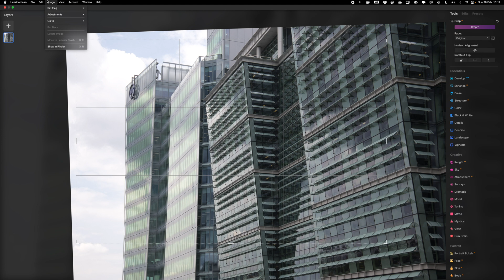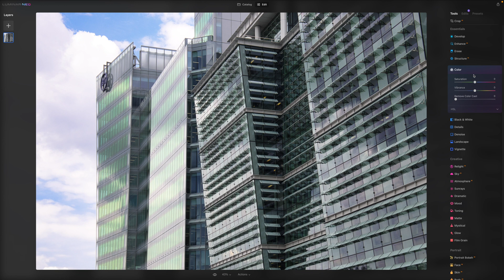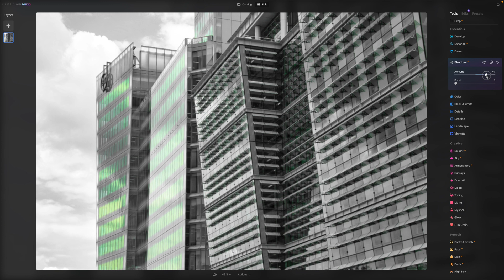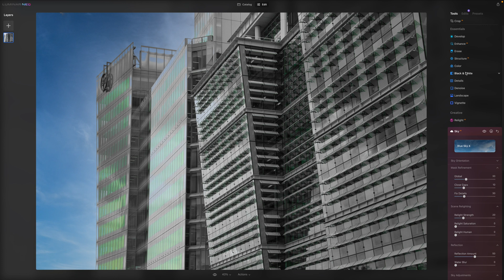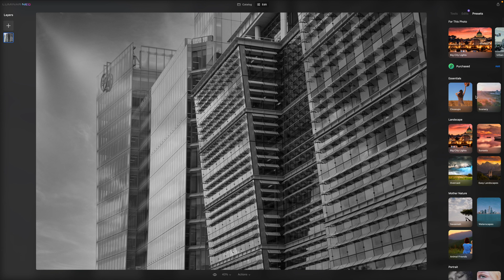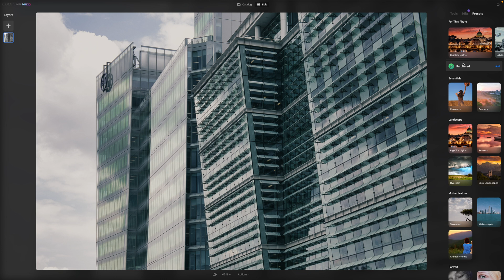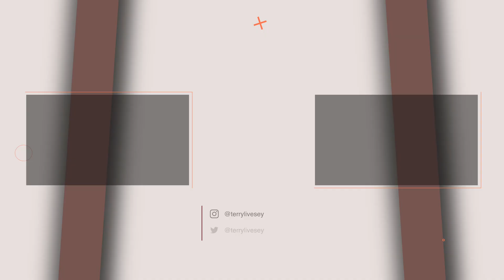Luminar Neo for Architecture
I'll take you through the options on an Architectural image and show you what it can do.

This doesn't cost you anything but if you do buy something it passes a little bit back to me from the supplier.

MY 2021 YouTube KIT USED:
Nikon Z50
K&F Concept Variable ND Filter
K&F Concept 18 Layer Slim Circular Polarizing Filter
Tiffen Black Pro Mist 1/8 Filter
Small Rig Cold-Shoe Handle
Joby GorillaPod
Aputure MC
Aputure AL-MX
Cheap RGB LED Light
RØDE Wireless Go
RØDE Lavalier GO
Deity V-Mic D4 Duo
Godox SL60W LED Video Light, 60W
Godox VL150 LED Video Light, 150W
Godox Softbox SB-UE 80cm / 31.5in
Ceiling mount
Top Down iPhone rig
The Best Camera Bag Available in the best colour
Samsung T5 SSD Drive
LaCie 2 TB Rugged
Best screen cleaner

SOFTWARE:
Lightroom for Mac & iPad
Affinity Photo for Mac & iPad
Final Cut X for Mac